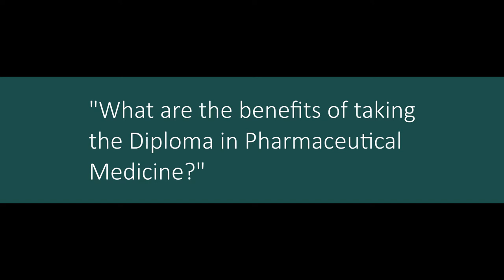DPM Awardees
Dr Shilpa Govindraj, Dr Ugochukwu Stephanie Igwe, Dr Imran Lodhi and Dr Babatunde Oyesile talk about the benefits of sitting the Diploma in Pharmaceutical Medicine.